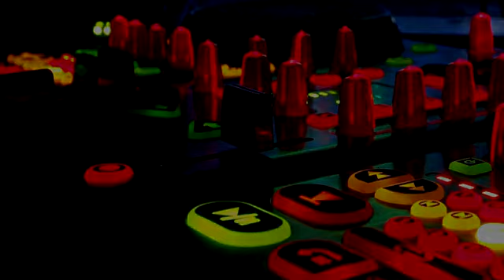SET MIXADO ITALO HOUSE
CANAL DE FLASHBACK